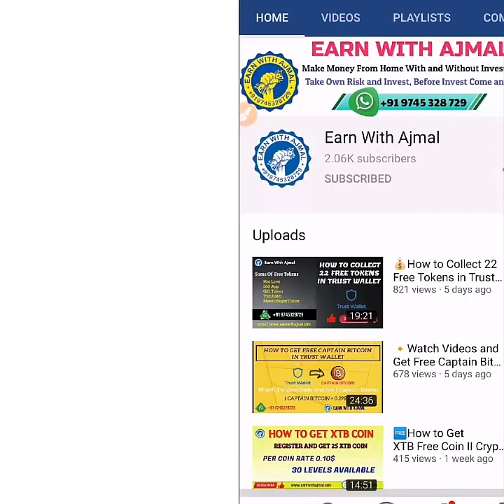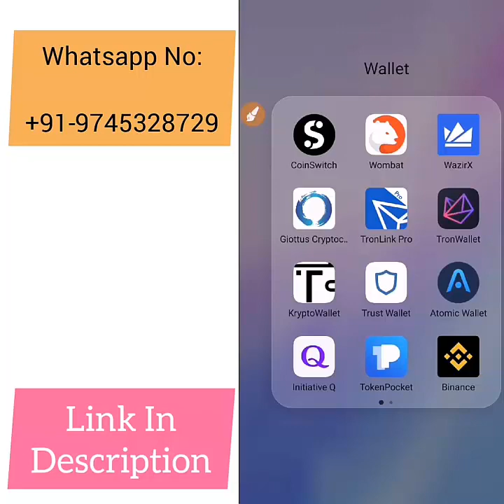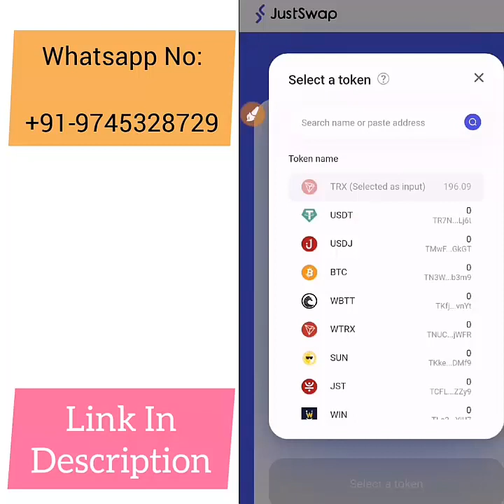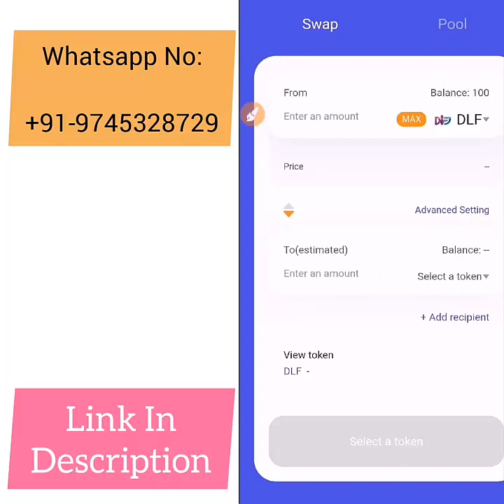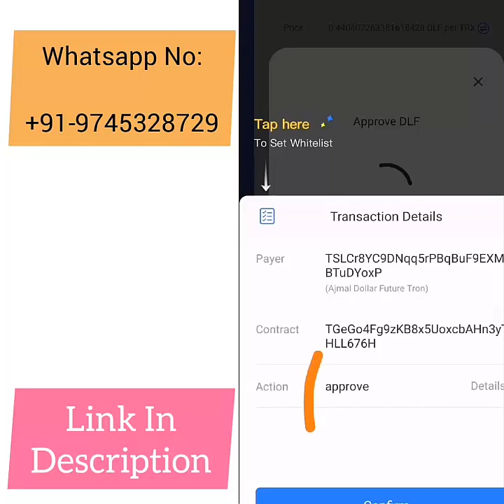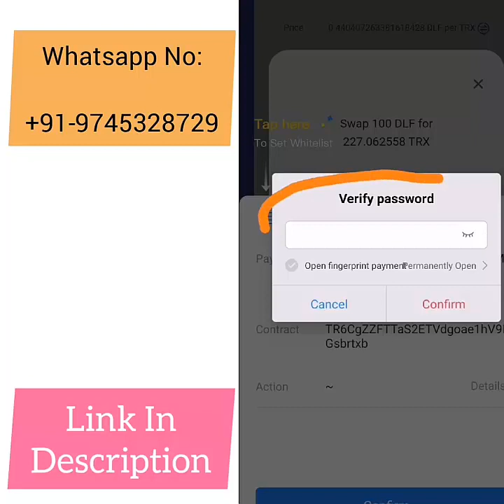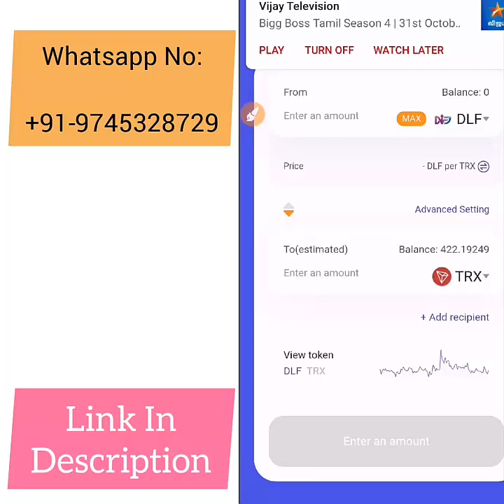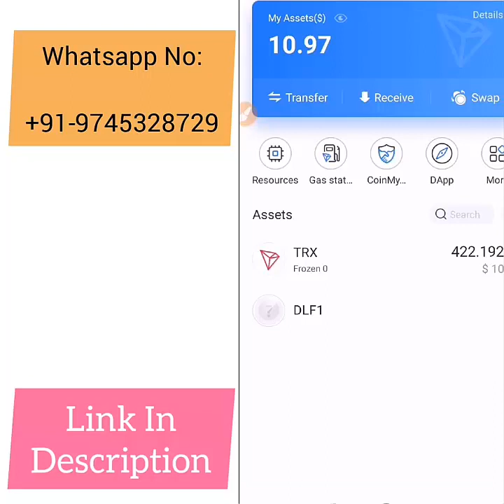How to Convert or Swap DLF Token to Tron Coin in Token Pocket II Free DLF Token II Earn With Ajmal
🔻How to Create Token Pocket Wallet🔻

💥If Group1 is full then Join Group2💥